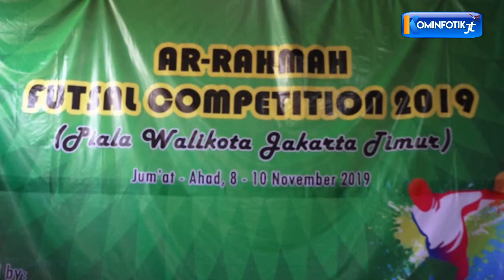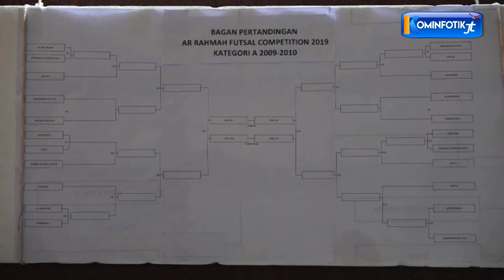41 Tim Futsal Siap Berlaga Di Ar-Rahmah Futsal Competion 2019